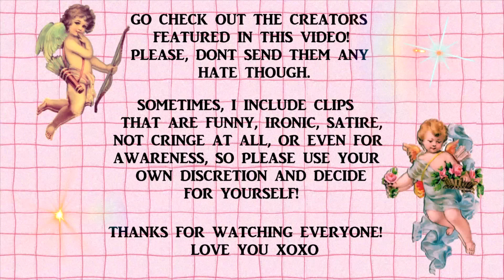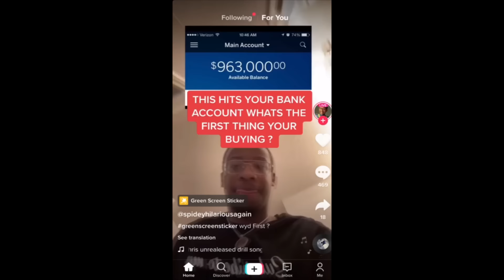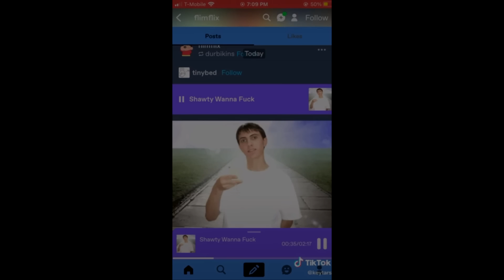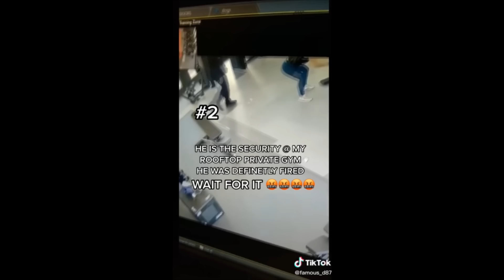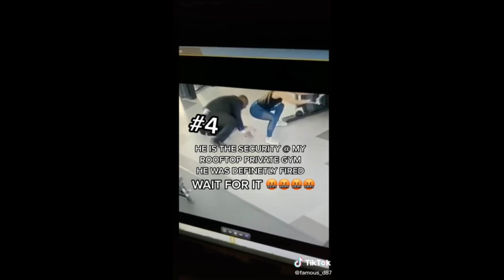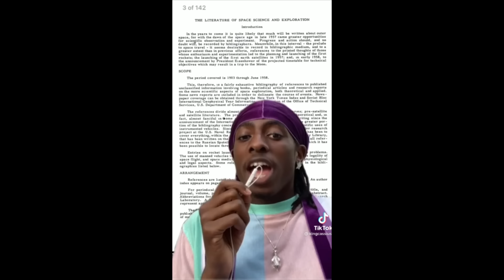Tik Toks that give me Secondhand Embarrassment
I post the best and funniest Tik Tok compilations for you to enjoy!

Shoutout to all the Tik Tok creators like Monstro, Wifi Plug, Visicks, Exhale Memes, Helena Boo, Angelwires, Crashed, Pitoy and more! Keep making amazing tik tok videos in 2022

Please check out the creators featured in my videos 💖